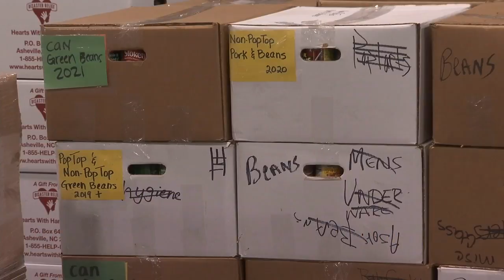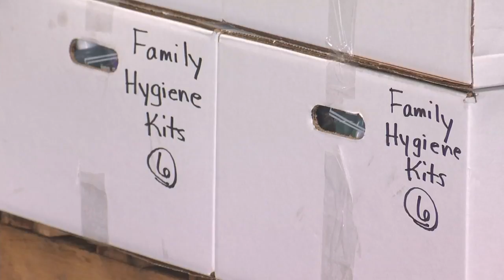Hearts with Hands sending necessities to the Bahamas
A western NC charity needs your help in providing aid to the Bahamas after Hurricane Dorian ravaged the islands. (9/4/2019)